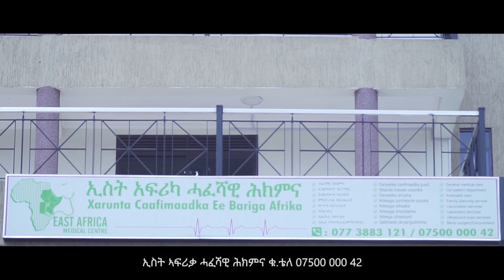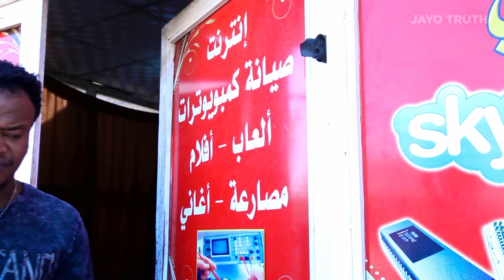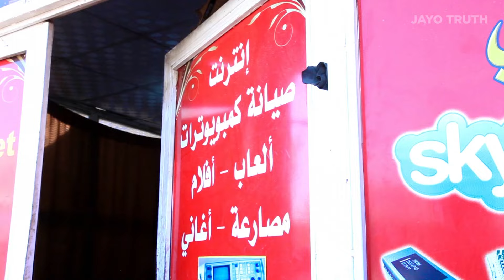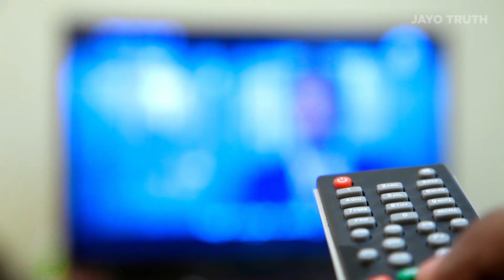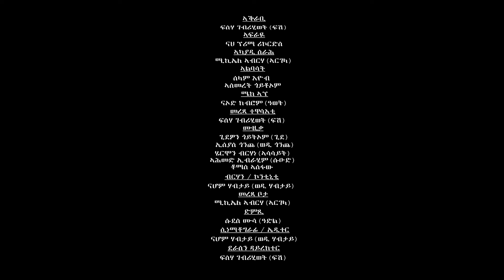Fsha Ghebrehiwet - Zeyneqx Nibiat | ዘይነቅጽ ንብዓት - Part 1 New Eritrean Movie 2018